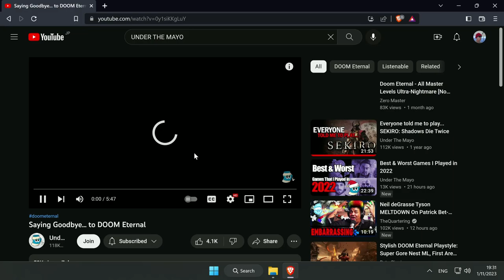Under The Mayo Memorial Game Challenge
In respect for Under The Mayo's passing from the DOOM community, I dedicate this gameplay in his memory.  I will beat ARC Complex Master Level using only the Full Auto, Micro pp, and Remote Det mods.